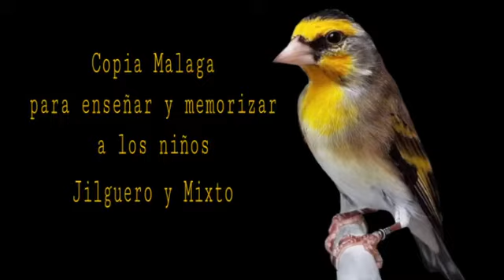Bu melez adeta insanı būyūlūyor ve şarkı söylūyor mūkemel ses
saka melezi ötūmū sūper  adeeta  insanı  būyūlūyor  sahnede  adeta şarkı söylūyor mūkemel ses